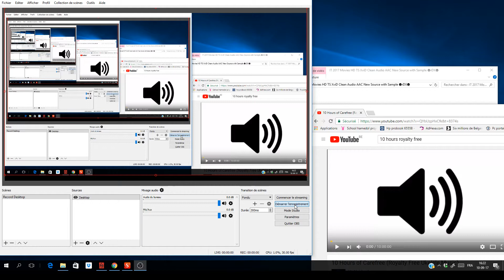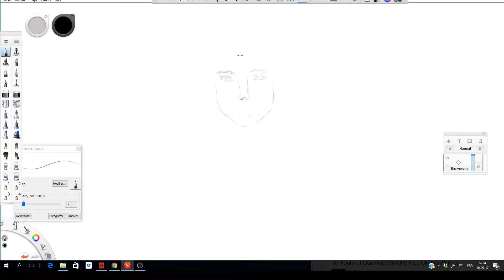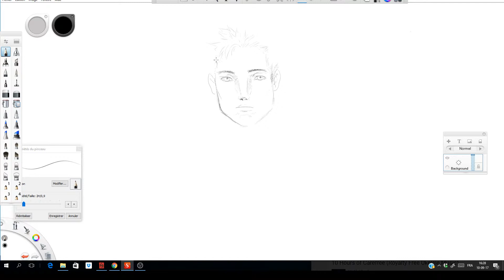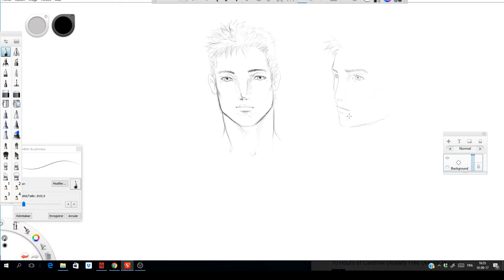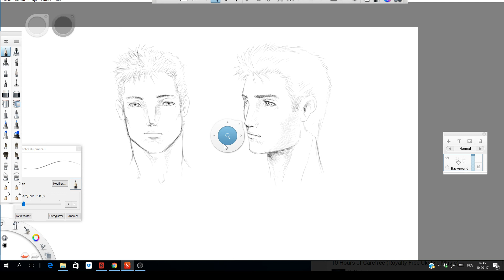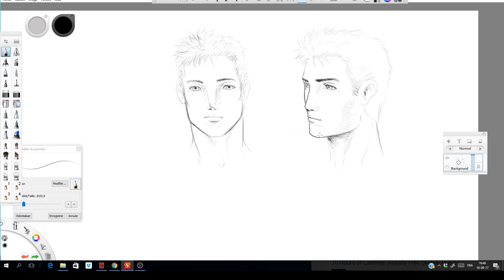Inspiroy Q11K Direct Drawing Test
A half commited attempt at trying to draw direct / full lines with a graphics tablet, still uncomfortable using a digital drawing tool.